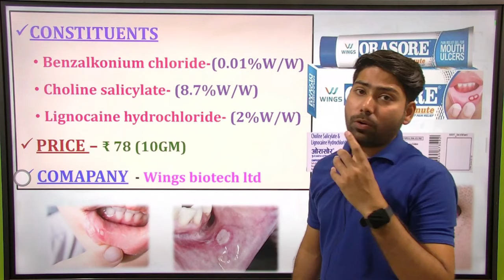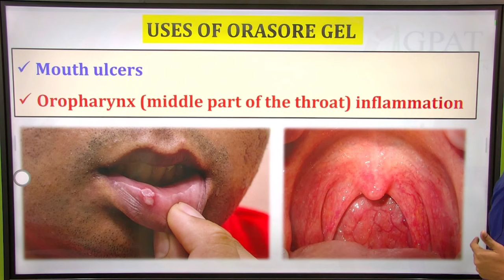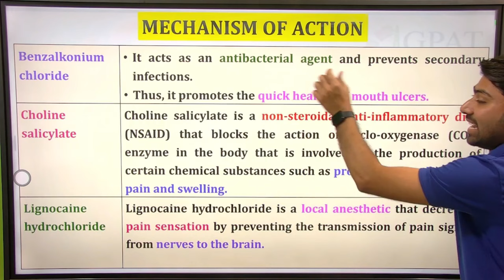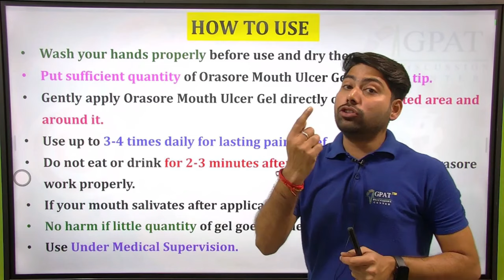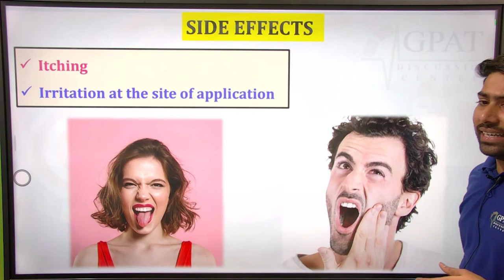Orasore Gel की सम्पूर्ण जानकारी | मुंह के छालों की सबसे अच्छी दवा | How to Use | 2 मिनट में आराम 🩸🧪💊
Mouth Ulcer | Treatment for Immediate Relief
✔Comments..👍
Org Code for iPhone = GDCCLASS
🩸B. Pharm (1st to 8th Semester) e-notes
MEDICINES FOR MOUTH ULCER, TREATMENT, MANAGEMENT, मुँह में छाले होने होने के कारण लक्षण और इलाज
Medicine for Mouth ulcer | muh ke chale kaise thik kare | मुँह के छालों की दवा | Allopathic Treatment of mouth ulcer | Azithromycin
How to Use Orasore Mouth Ulcer Gel | Effective Relief From Mouth Ulcers Pain. मुहं के छालों के घरेलू उपचार । Home remedies for Mouth Ulcers
Ulcers on inner lips
Ulcers on tongue
Ulcers on palate
Ulcers on inner side of cheek
Ulcers on gums
Pain due to dentures

Thanks🩸😊✌💊